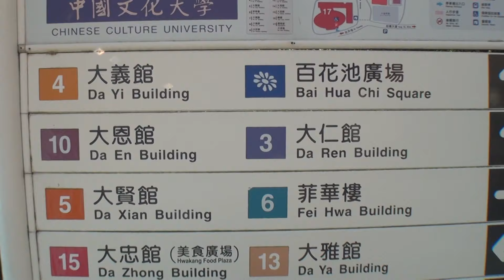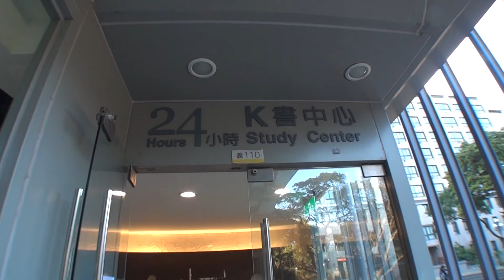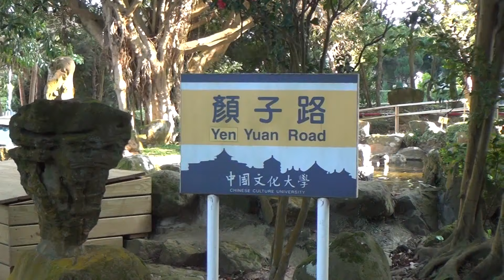OK902 F03 20190207 大年初三 中国文化大学 教官导览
梁啟超先生於1921年擬在天津辦一大學，定名為「中國文化學院」，並約地理學者即文化大學創辦人張其昀往任助教。此校後因經費無著而未辦成，但張其昀對此知遇之恩銘記心頭，以能繼任遺志而報知遇，因而在學校草創時命名為「中國文化學院」，實有此意。

增設大學部後創辦人張其昀原訂名遠東大學，後因時任總統蔣中正認為「遠東」為歐美之地理觀點，建議改以「中國文化」為校名。文大前身為中國文化學院與中華學術院，1980年改制大學。

中國文化大學對內稱呼華岡（英語：Hwa Kang）。在陽明山山仔后校區原為一片橘子園，自四川籍譚淳風先生處購得建校基地後，其時仍未有名稱。迨至校舍落成，創辦人張其昀取「美哉中華，鳳鳴高岡」之意，擷「華岡」以為地名。在今日校園中的大賢館頂樓（集吳稚暉字）、曉園碑刻與大義館西面入口（于右任書）均可見此字樣。學生社團也多冠以華岡二字，以表示屬於中國文化大學的社團，而在中國文化大學就學或服務的都可稱為華岡人。若有作「華崗」者，為誤用。

據《臺灣府志》記載「草山以多生茅草，故名。」包括今日陽明、菁山二里，而陽明里舊稱草山莊、山豬湖、山仔后。山仔后地區存有多數美軍眷舍，今日則轉為主題景觀餐廳、別墅、學生分租宿舍或公務館舍使用，由於棟距、街廓、建築法式深具美式風格，因而成為進入華岡前的整體視覺意象，亦為臺灣現存最完整的美式建築聚落。然近年因土地產權關係衍生拆除美軍眷區、興建新式高樓層住宅聲浪，引發居民、學者、師生以「山仔后疊疊樂」為名，主張維持現有景觀、活化建築使用與保存歷史記憶為號召。